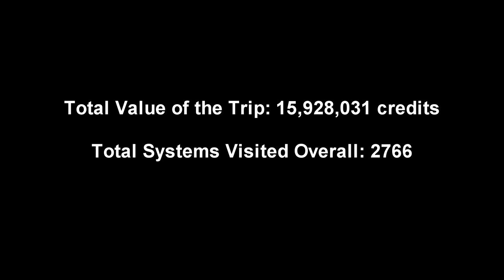Elite: Dangerous - Transgalactic Trek SP3 - Returning Home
After venturing to the center of the galaxy, I have finally made it to within 1000 ly of home. Can I bring my Hauler, now sporting cracks in its forward view, back to dock and reap the rewards of my trip? If I can, how much was this odyssey worth?

Thanks to Frontier Developments for making this game, which you can get Also thanks to kurtjmac, whose Far Lands or Bust series in Minecraft was the inspiration for this journey